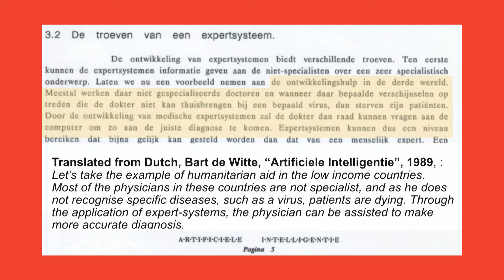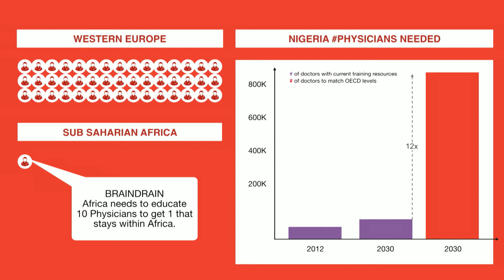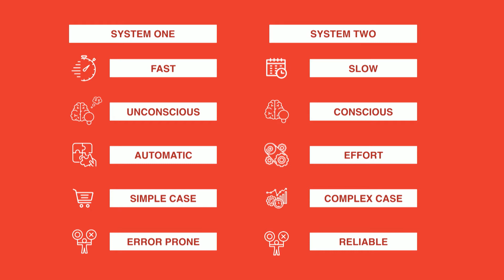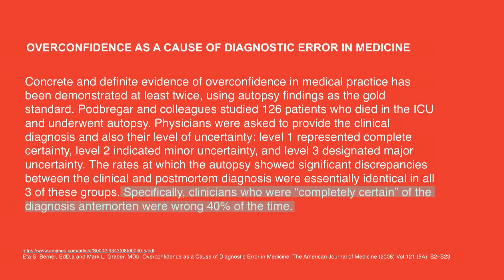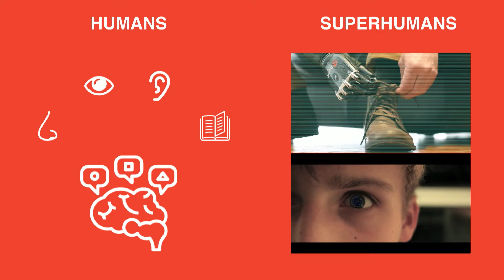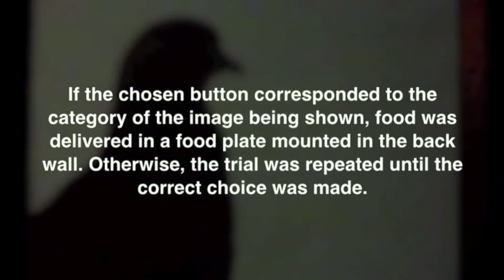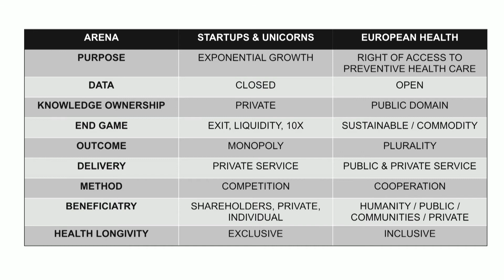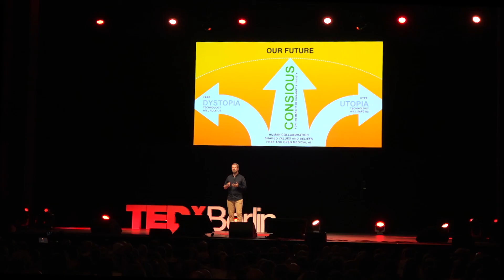Making Healthcare accessible to all | Bart de Witte | TEDxBerlin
for more information on Bart de Witte.  Bart de Witte is an inspiring and award winning digital health tech leader. During the last years he has been on a mission to harness the power of artificial intelligence for the greater good and help to solve current and future inequalities in healthcare. He is the founder of HIPPO AI, an NGO that focusses on Open Sourcing Medical AI. His experience and his vision places him in a unique position to change the current direction of digital health innovation, which is according to Bart leading to an anti-Gutenberg moment, where medical knowledge is increasingly becoming a private good. Bart as worked as an executive for 2 of the world top 3 software vendors. His experience and his vision places him in a unique position to change the current direction of digital health innovation. He is part of the founding faculty of the European Institute of Exponential Technologies and desirable futures, futur.io. He has been intimately involved as a mentor in the formation and growth of a dozen digital health startups, and lectures at different universities in Germany, Belgium, Switzerland and Austria.

This talk was given at a TEDx event using the TED conference format but independently organized by a local community.